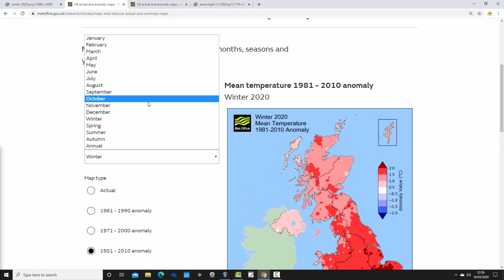Winter 2019/20 Forecast Verification